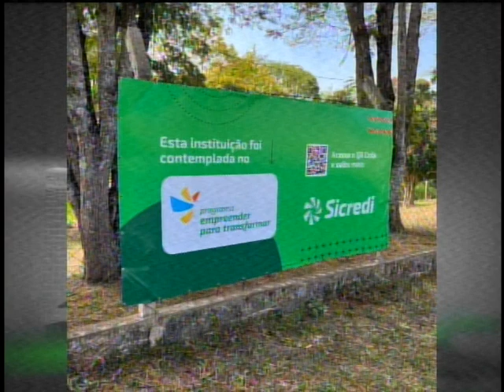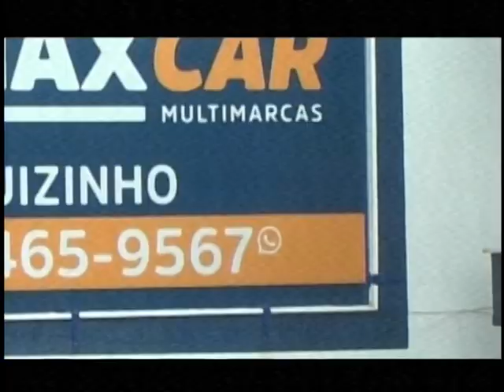TV Sul Esporte 22/08/23 - Associação de Aprendizagem Jovens do Amanhã e Esporte Clube Mogiana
João Augusto recebe o professor Rodrigo Stampone "Diguita" para falar sobre a parceria entre a Associação de Aprendizagem Jovens do Amanhã e o Esporte Clube Mogiana.